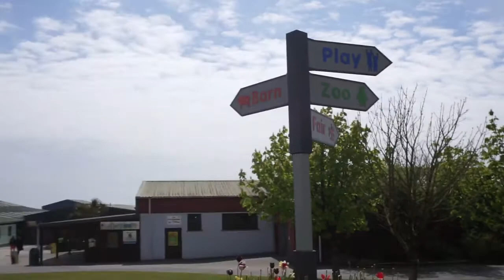FAMILY | DAY OUT | FOLLY FARM (18.5.18)